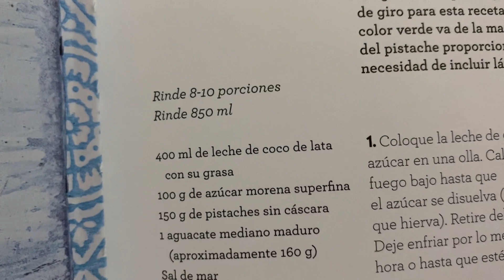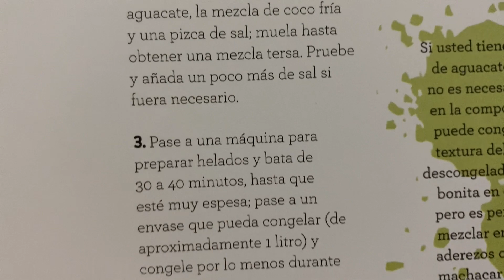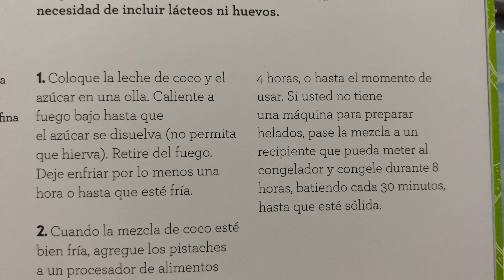Helado de pistache y aguacate 🥑 Postre 😍 Receta 🧑‍🍳